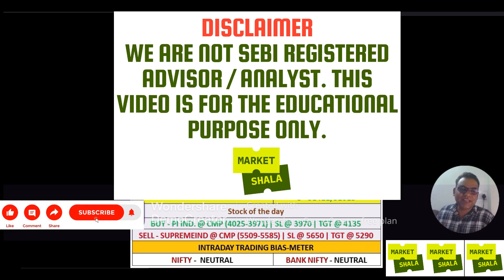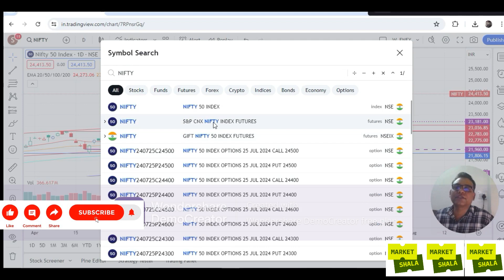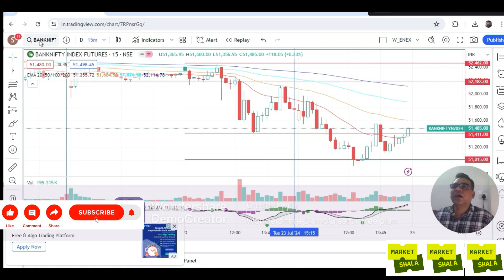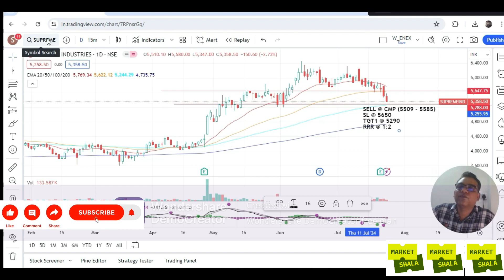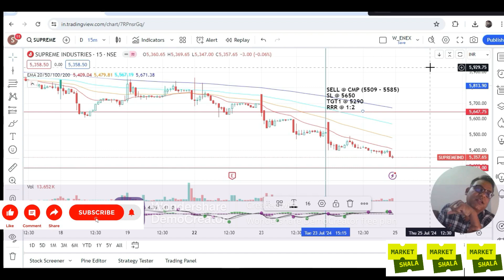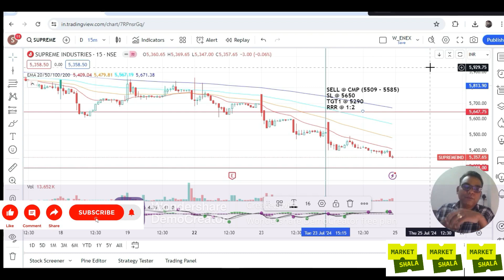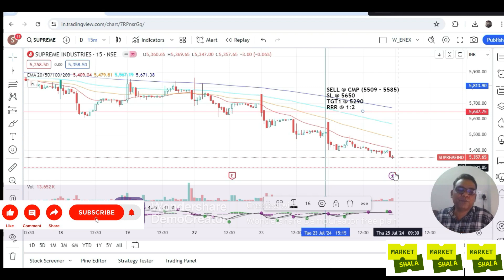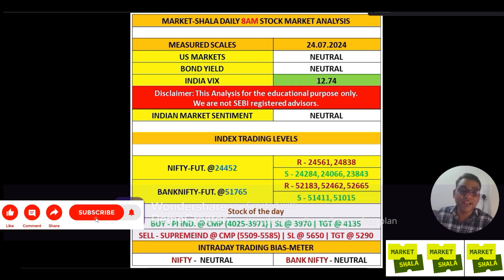Mastering the Art of Intraday Trading: Strategies for Success in the Dynamic Stock Market!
Explore effective strategies, risk management techniques, and essential tools for success in capturing short-term market opportunities. Whether you're a novice looking to understand the basics or a seasoned trader seeking to refine your skills, this session promises valuable insights to elevate your trading journey.

We train our mentees in the weekend classes. Classes will be conducted on live - online mode. We ensure proper handholding also of the mentees after completion of the MODULE.

We all know "There is no existence of any Holy-Grail trading system in the trading world but our commitment that you will experience how would you make a Holy-Grail Trading System for your trading business after successful completion of our training MODULE of 2 months duration".

We will cover F&O, Cash Trading and Investing strategies through technical chart, price and action and fundamental analysis in the said training module.